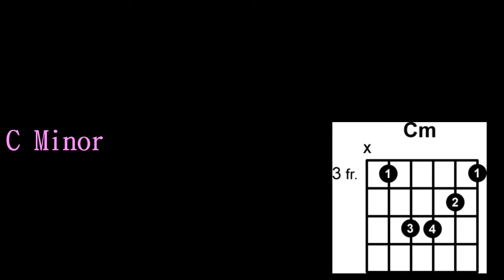Learn Guitar Chords in 10 Seconds: How to play C Minor Chord on Guitar(Beginners/Basic Tutorial)